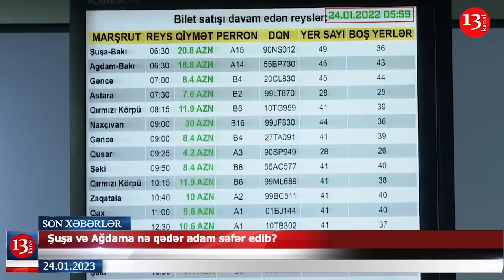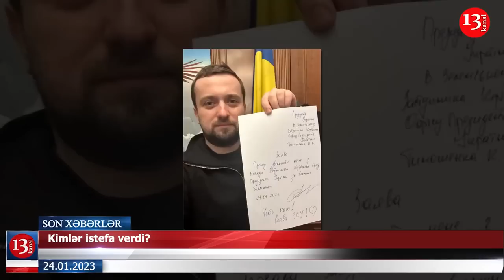Ukraynada rəhbər şəxslər istefaya göndərildi; Bəxtiyar Hacıyevin vəziyyəti ağırlaşdı - XƏBƏRLƏR